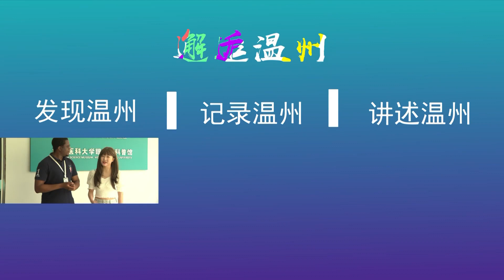邂逅温州·新马可波罗游记③：挑战它，大山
《邂逅温州》是一个展示温州城市文化魅力的短视频系列，讲述了一群青年人打卡温州、发现温州、记录温州的故事。节目以互动、体验为主线，以平民视角、故事化、互动性为特色，让文化外宣更加贴近人心，更具感染力。

本集中，两位邂逅体验官将接受一场勇者的挑战，体验温州独有的飞拉达运动。飞檐走壁的阿克莫和小马哥在温州有了人生第一次飞拉达的体验，他们能否克服恐惧，成功飞越峭壁？他们又能否欣赏到峭壁上的美景风光？一起来看。

❤️ 订阅『这里是中国』并点击铃铛图标，及时观看最新视频 ❤️